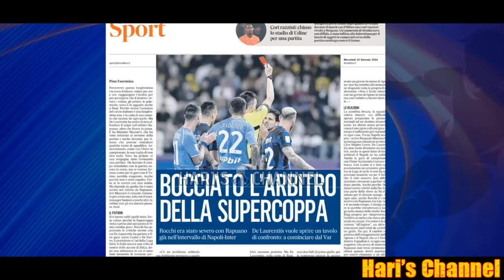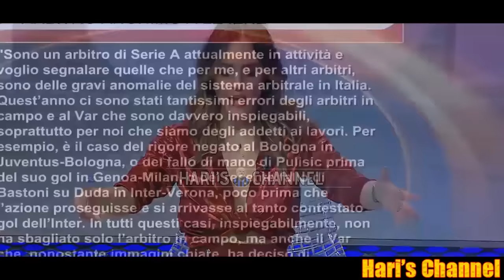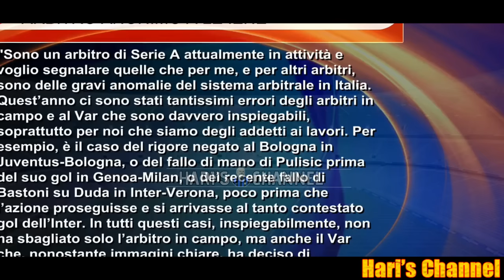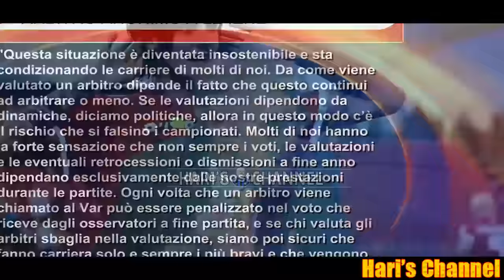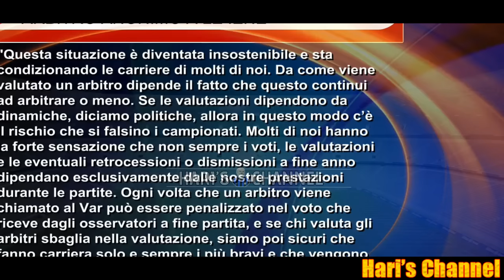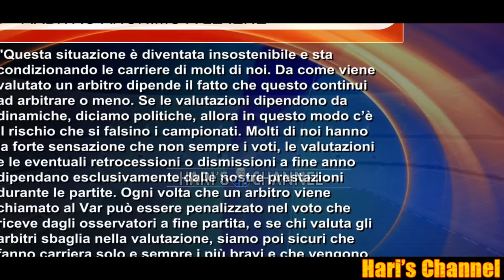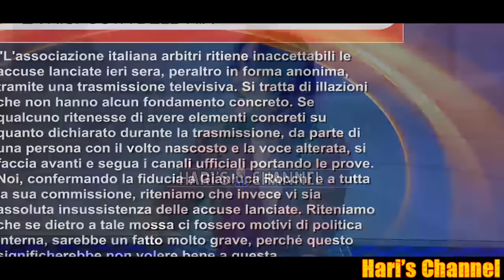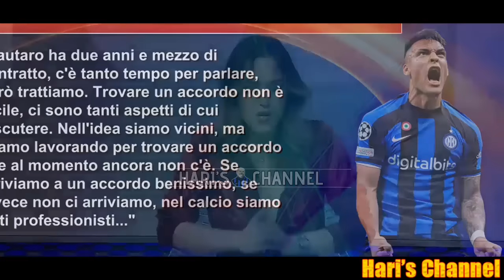BRAMBATI: "MAZZARRI MI HA DETTO DOPO NAPOLI-INTER CHE NON AVEVA MAI VISTO.."